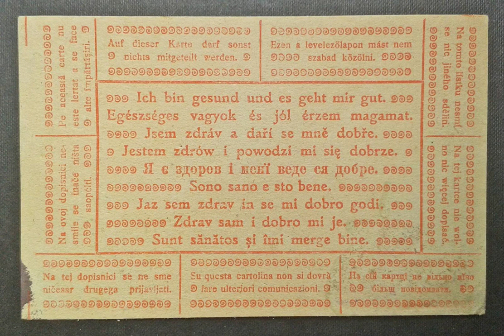Episode 13, Tamara Scheer: Diversity and Language in the Austro-Hungarian Army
In this episode, Tamara Scheer, Lecturer in East European and Contemporary History at the University of Vienna, talks to us about ethnic and linguistic diversity in the Habsburg military in the late-nineteenth and early-twentieth centuries. Following Austria-Hungary's political formation in 1867, its broad ethnic diversity was recognised as key to its legal and institutional cohesion. Nowhere was this more pronounced than in the armed forces, which began implementing measures that could better reflect the linguistic diversity of its soldiers, particularly as the Empire's borders expanded southeastwards. However, such measures also highlighted persistent socio-political imbalances between the Dual Monarchy’s Austrian and Hungarian portions.

"Eastern Europe's Minorities in a Century of Change", a podcast series on the history of minorities and minority experiences in twentieth-century Central and Eastern Europe prepared by the BASEES Study Group for Minority History to mark the Institute for Historical Research’s centenary.